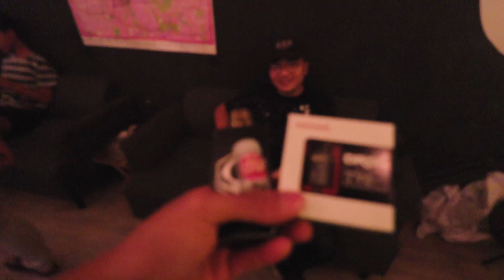Istriku cantik, Filosofi Ringgo Dan kualitas udara di Jakarta terburuk di dunia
GEAR
Canon M50
Viltrox EF to EOS M2